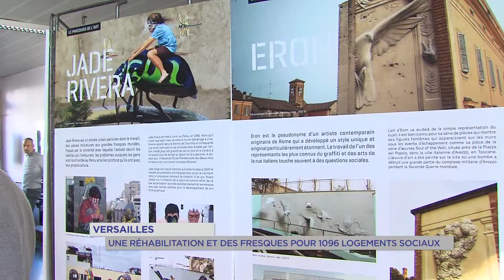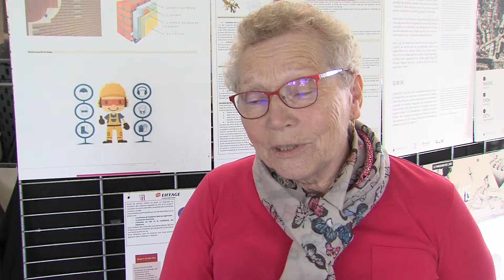Versailles : Une réhabilitation et des fresques pour 1 096 logements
Ce mercredi 14 novembre, la ville a lancé un plan de rénovation de 1 096 logements sociaux dans le quartier de Bernard de Jussieu. Les travaux concerneront les façades et l'isolation thermique. En parallèle, 9 fresques géantes seront dessinées sur les murs des bâtiments.